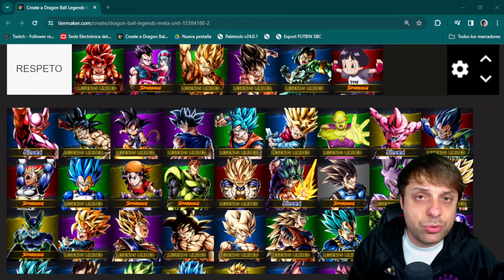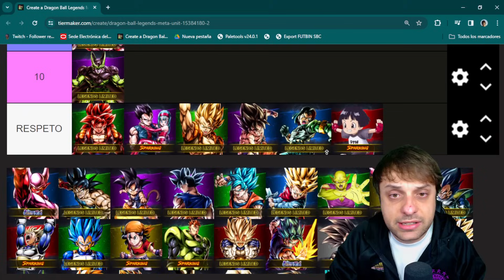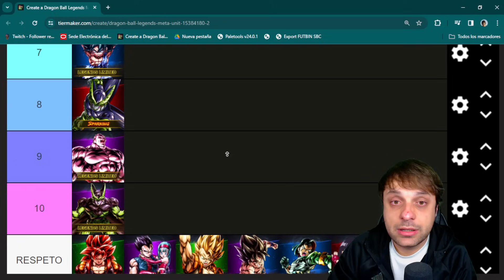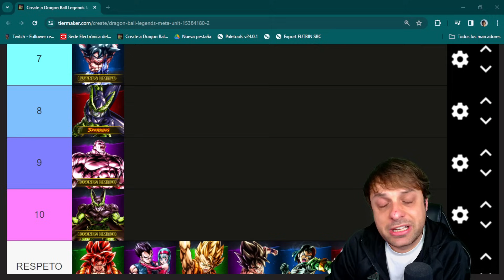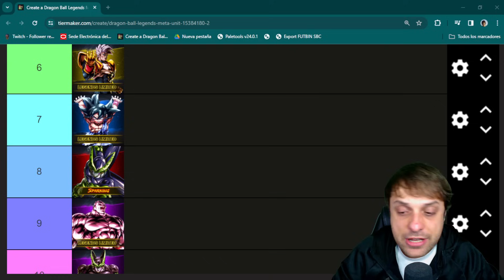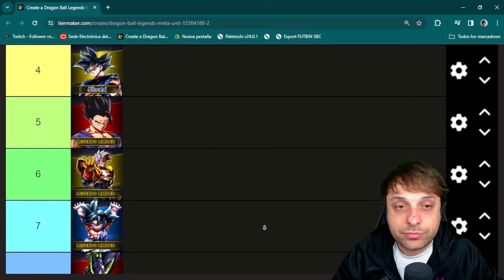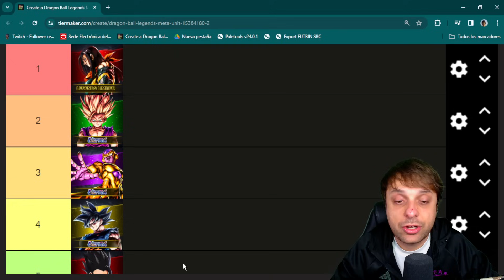SE CAE UN PERSONAJE MUY IMPORTANTE ¡TOP 10 MEJORES PERSONAJES! Dragon Ball Legends